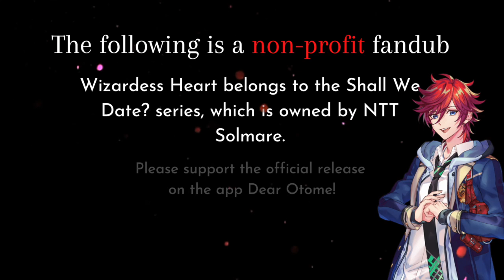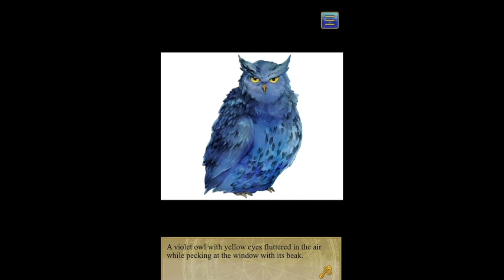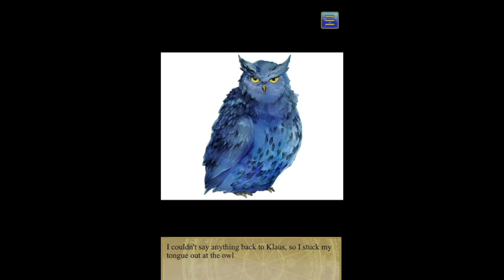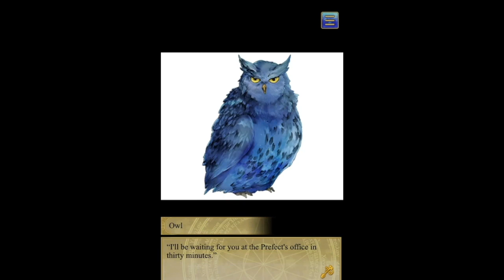Wizardess Heart (Fandub) | Klaus Goldstein Chapter 6 Part 1/3 "Bond of Brothers"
A HUGEEEE thank you and shoutout to ASWolfgirl for filling in as the protagonist this chapter! I think I put them through a lot of pressure and stress due to the strict schedule we had to follow but they've been amazing at cooperating and bearing with me! Without her chapter 6's uploads would not be possible! It took a lot of work on my end, but I was able to finish up this video in time for today's upload! There's a lot of issues here and I do apologize for that! I felt bad for delaying chapter 6 so long for Klaus fans and wanted to at least get part 1 out sooner rather than later. I do also want to take the time to say that there will also be a delay with Klaus chapter 7 in the future as well. One of the VAs needs to be covered for but I can't find someone on short notice.

If you want your favorite character's route to be dubbed next, please vote here!

Interested in being part of our staff?

Thank you so much to NTT Solmare for allowing us to fandub their game!